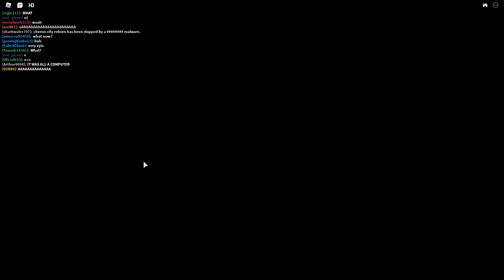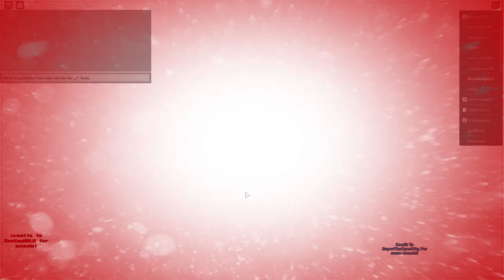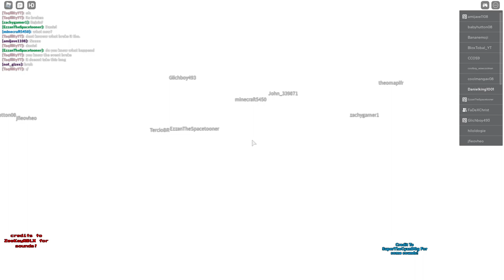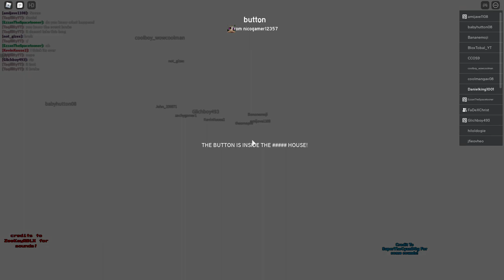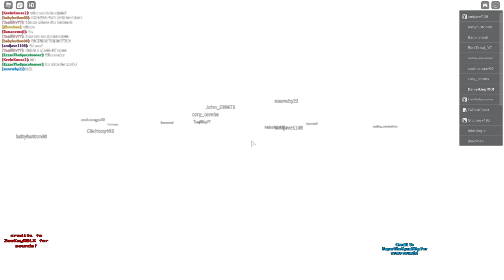Roblox Cherno City Reborn | Broken Time Live Event (broke)